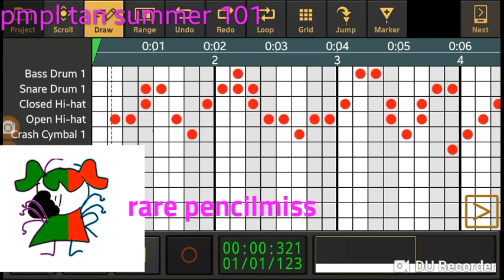What if rare pencilmiss has its own song